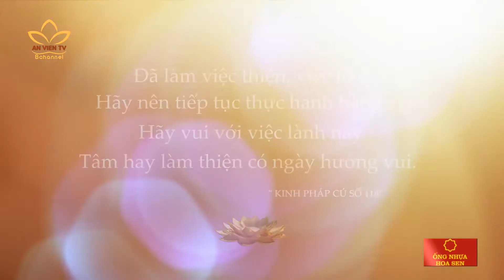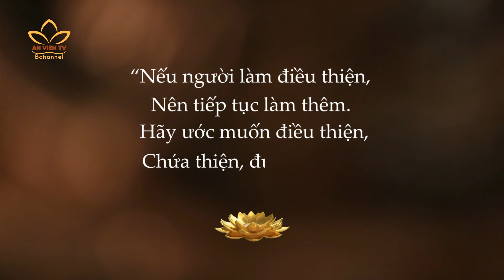Lời Phật dạy |Số 10| Làm việc thiện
Lời Đức Phật để lại luôn là ánh sáng hào quang đem lại những triết lý sâu sắc về sự giác ngộ đến với mỗi chúng ta. Vì thế chương trình "LỜI PHẬT DẠY'' với thời lượng ngắn ngủi nhưng vẫn đem lại đầy đủ thông điệp mà Đức Phật Thích Ca Mâu Ni đã căn dặn. Cũng như là liều thuốc cho chúng sinh, ai có nhiều bệnh thì Phật pháp có nhiều thuốc để trị liệu, ai hợp với thuốc nào thì mau lành bệnh với thuốc đó.
LỜI PHẬT DẠY
- Một chương trình của Truyền hình An Viên - BChannel.
- Phát sóng: 20h30 thứ tư hàng tuần
- Phủ sóng đa nền tảng Dịch vụ truyền hình: AVG; VTVCab; ViettelTV; VieON; FPT; MyTV; HTV; SCTV...

Cám ơn bạn đã xem video!